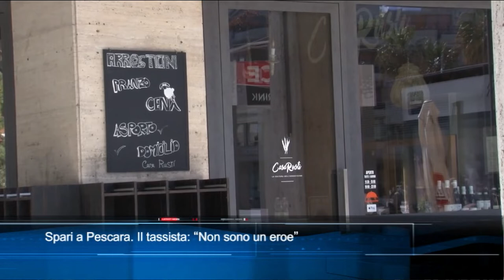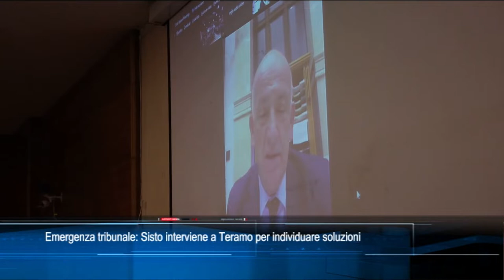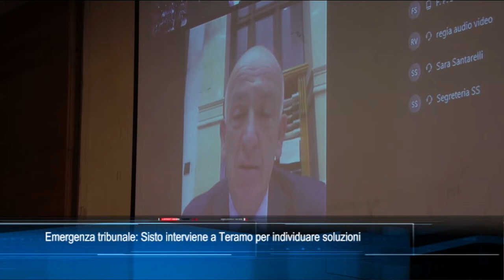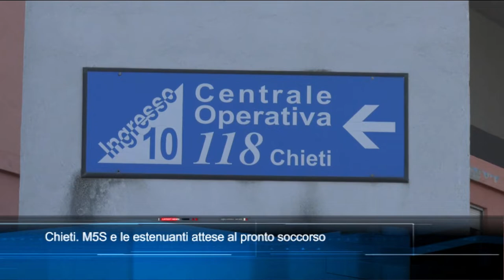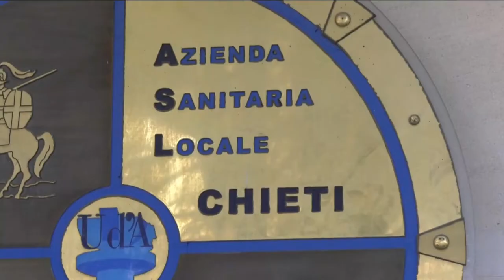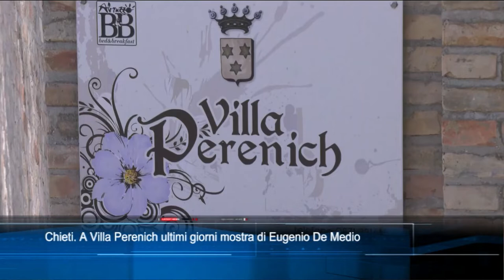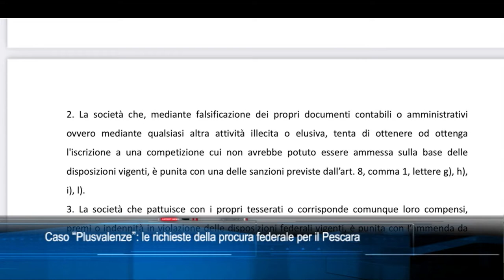TgSei edizione delle 14 di martedì 12 aprile 2022